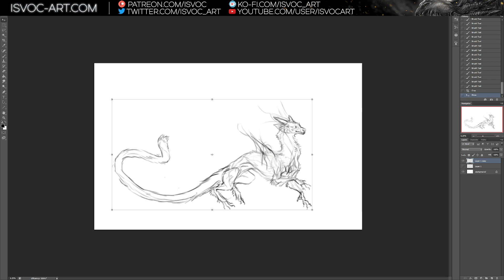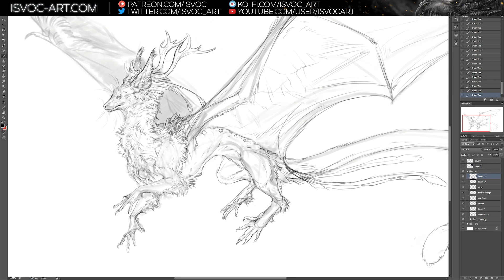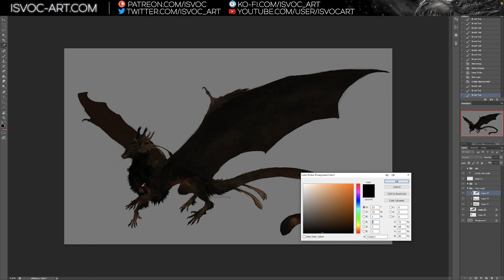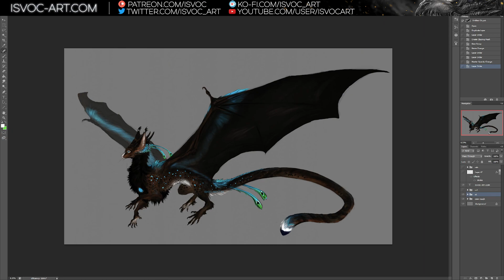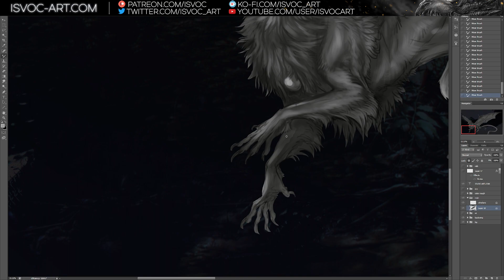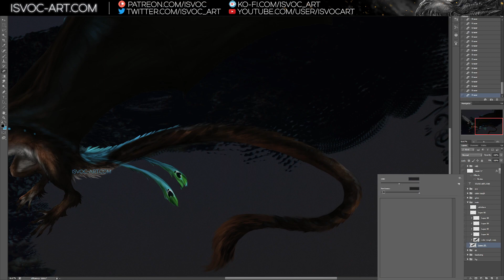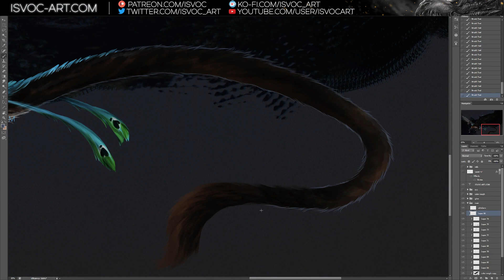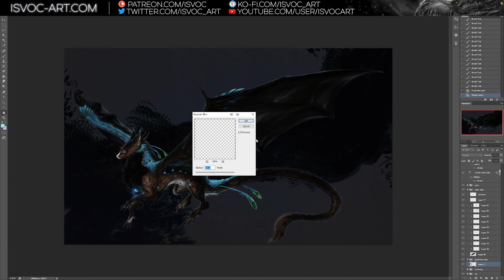What if Lemur-jaguar-peacock-dragon? // Digital painting no.73 // no audio // Isvoc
Little hybrid baby for Takaani! ^^ This one went through quite a number of tweaks, but turned out so lovely at the end! ^__^